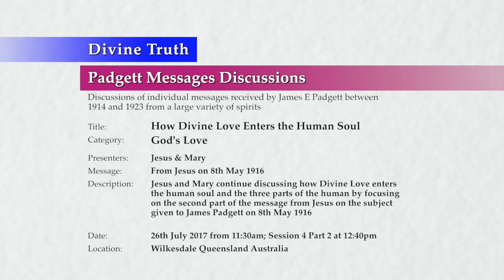20170726-1240 How Divine Love Enters the Human Soul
Theme: How Divine Love Enters the Human Soul

Location & Time: Wilkesdale, Queensland, Australia on 26th July 2017 from 11:30am; Session 4 Part 2 at 12:40pm

Description: Jesus and Mary continue discussing how Divine Love enters the human soul and the three parts of the human by focusing on the second part of the message from Jesus on the subject given to James Padgett on 8th May 1916

Chapters:
00:00:44  Ethics, moral deeds and good thoughts cannot cause God's Love to enter our soul
00:01:09    Why good ethics and morals cannot cause God's Love to enter our soul
00:14:31    Good ethics and morals can prepare our soul for God's Love to enter
00:18:17      How ethics and morals effect our logical reasoning
00:42:11      Further discussion about ethics and morals
00:59:39    Conclusion of discussion about ethics and morals

Title: How Divine Love Enters the Human Soul
Category: God's Love
Presenters: Jesus & Mary
Type: Padgett Message Discussion
Message: Message PJE19160508A From Jesus
Presentation: 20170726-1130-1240-JESMM-DT-DIS-GDLOVE--PJE19160508A How Divine Love Enters the Human Soul